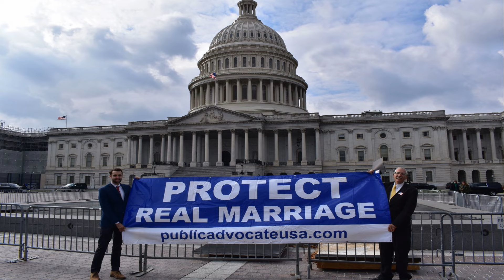Rep. Marjorie Taylor Greene Defends Family Values!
Awarded: Representative of Representatives AWARD

Public Advocate sends Congressman Marjorie Taylor Greene 120,000 signed petitions opposing the transgender and homosexual agenda  that is corrupting our children.

   Representative Greene has distinguished herself above and beyond her duties as a Member of Congress and the leftist Democratic Party also has told us and the world fear her by their cowardly undemocratic actions to falsely sanction Representative Greene.

   Congressman Marjorie Taylor Greene is America's Representative of Representatives in comparison to the other 434 members of Congress and a copy of this letter is being sent to all members of Congress and the US Senate for the public record.

   Public Advocate asks the other members of Congress in our letters, with all due respect, to attempt to achieve a higher level of consistent pro-family leadership. We do appreciate the efforts of many conservative and pro-family members, but the creative upbeat & cheerful engagement of Marjorie Taylor Greene earns Public Advocate's Representative of Representatives Award.

   America supports Congressman Greene in her leadership & Public Advocate recognizes her national leadership for pro-family values and singular opposition to the Biden Administration and
Homosexual lobby policies and outright attacks on most Christian families.

   Public Advocate is giving  120,000 signed petitions to Congressman Marjorie Taylor Greene because she has profoundly and consistently spoken out nationwide as a national Public Advocate in many ways:

Standing for two genders against the tide of strange unlimited fake self-descriptions of genders.

Articulating daily on all media platforms the essential LMNOP+ (Lifestyle of Mainstream Normal Ordinary People) movements' hope for normality not perversity being America's standard.

Defended former President Donald Trump's pro-family orders and regulations protecting families.

Assailed the Biden's Administration's terrible abuse of parents and children.

Standing up for women in sports getting beaten by men and opposing girls in the bathrooms getting assaulted by men.

Most recently condemning the Republican National Committee chairman Ronna Romney McDaniel betrayal of religious liberty and the pro-family pro-traditional marriage platform and a bizarre partnership with the homosexual transgender lobby.

   Literally hundreds of times in every way, Congressman Marjorie Taylor Greene reflects the hopes and beliefs of most Americans and especially the 120,000 Fellow Americans who have signed petitions demanding an end to the transgender and homosexual lobby assaults on our Christian beliefs and religious liberties. Thank you, Congressman Marjorie Taylor Greene for this and
May God Bless you and the USA!!!

Sincerely,
For God & for the Family,
Eugene Delgaudio
President
Public Advocate of the US Inc.
PublicAdvocateUSA.org